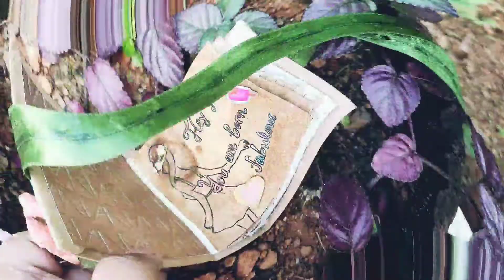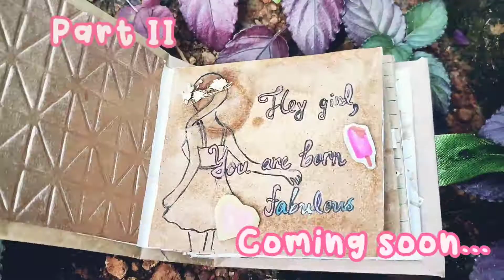DIY Mini Vintage Scrape Book - PART I | Making The Base & Pages | Malayalam | Rainbow Dreams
Hi friends,
 Hope you guys are fine. This is the part I video of a vintage themed mini scrape book. Most of the materials used in this video is reused waste materials. You can make use of the scrape papers you find at home for this project. This video explains how to make the base for a mini scrape book. The second part of the video may include the final completion of the scrape book. Hope you like the video.
| RD |

Attributes :
Music credits
Copyright : This video is copyrighted to Rainbow Dreams YouTube channel